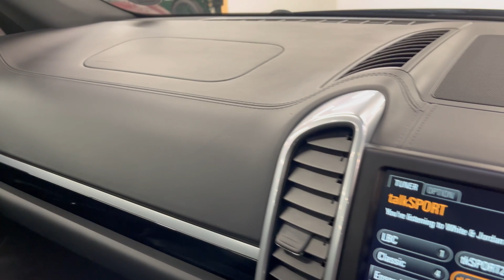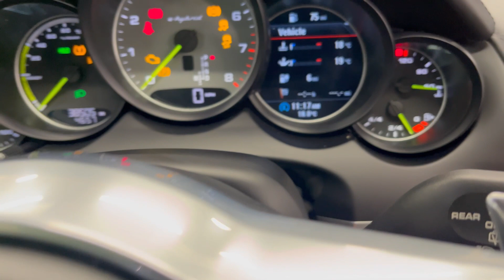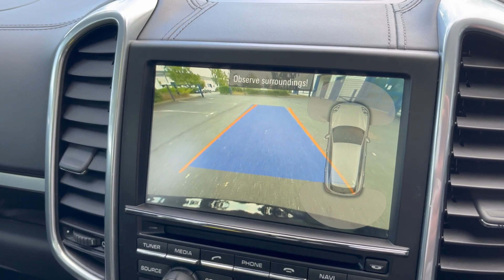Porsche Cayenne Hybrid 3.0 V6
This Porsche Cayenne Hybrid is about to go live on sale absolutely fantastic specification on this car.